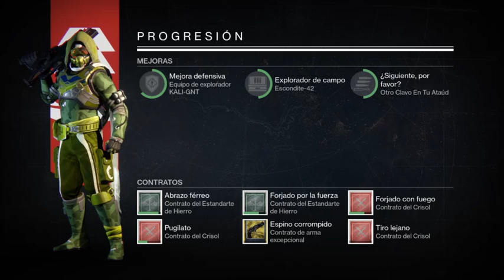Directo de Destiny. Tarde de tiros y noticias.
Partner de TGN.
Directo de Destiny. Tarde de tiros y noticias. Eyyyy muy buenas raveler@s!!! Hoy os traigo el directo de Destiny para que lo vea quien no pudo estar en el momento, espero que os guste, ciao ciaooooo! ^_^

Destiny, Raver, Raver135, Destino, 135, Bungie, Shooter, cazador, crisol, activision, leyenda, fps,
 first person shooter, directo, streaming, twitch, preguntas, respuestas, preguntas y respuestas, ps4,
playstation, share, control, escopeta, rifle pulsos, torre, naves, la profunda oscuridad,
la casa de los lobos, excepcional,